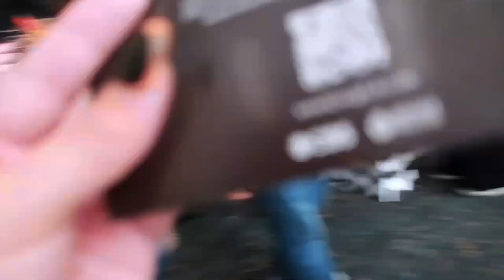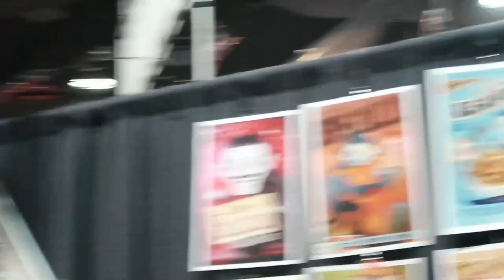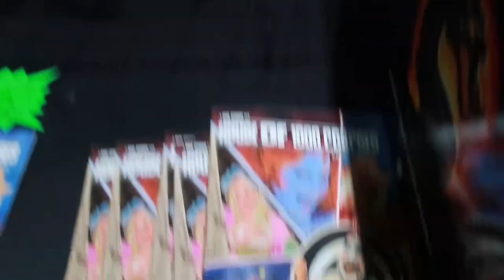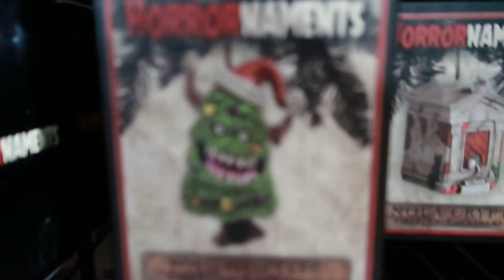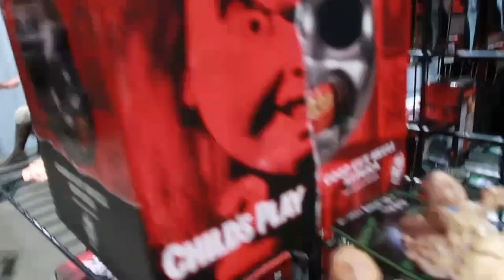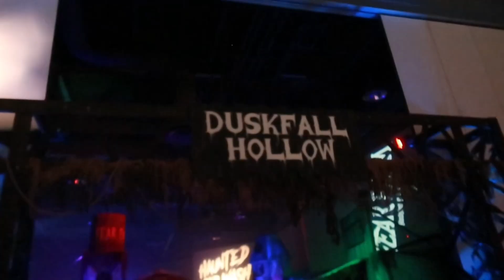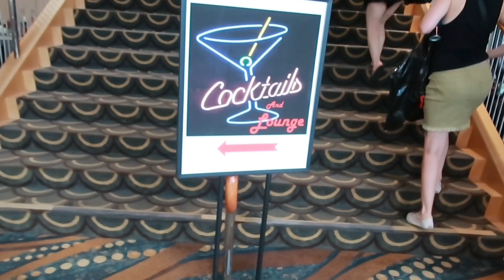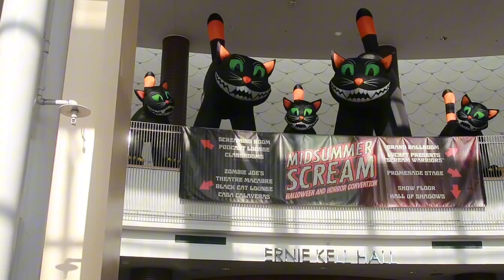Midsummer Scream 2024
I am back after a year of not vlogging! Joking in my first comeback at Midsummer Scream-